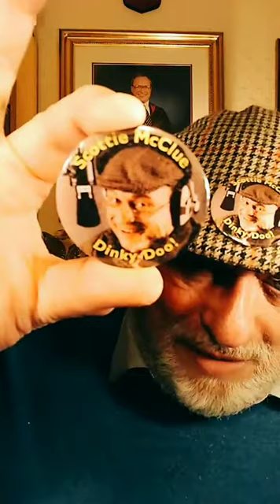LIVE TIKTOK #19321 TIKTOKVIRAL FYP